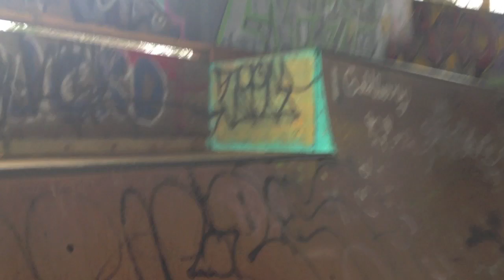Bored Stiff by Andrew Kaffer